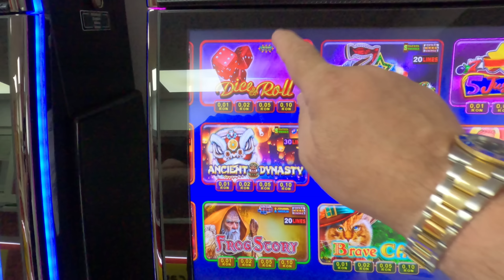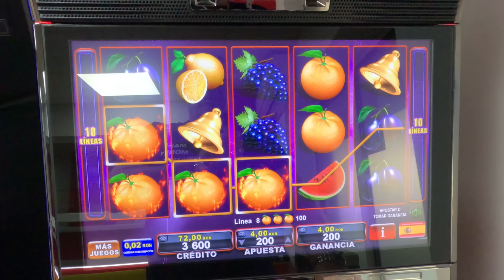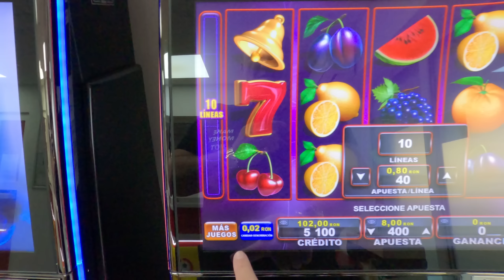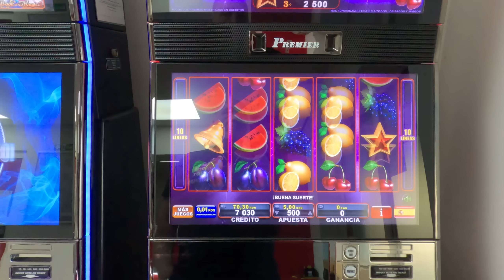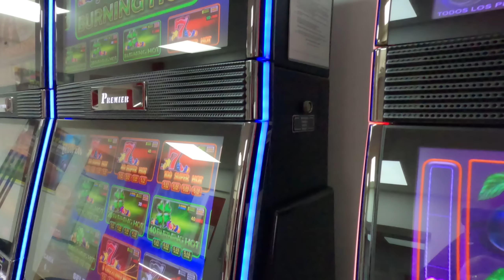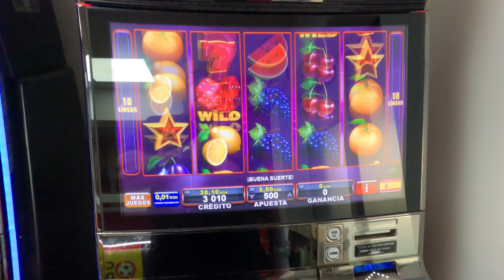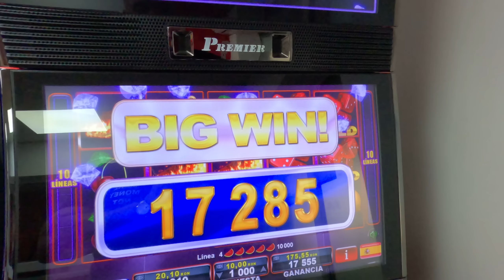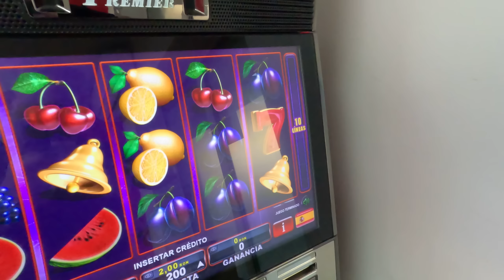Mi am bagat banii la pacanele pe jocul Dice Roll 🆘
Mi am bagat banii la pacanele pe jocul Dice Roll 🆘                                                  ✅ Postează comentarii și interacționează cu mine ❗